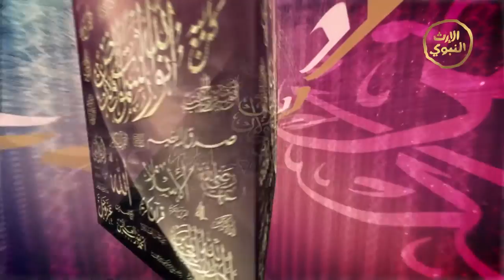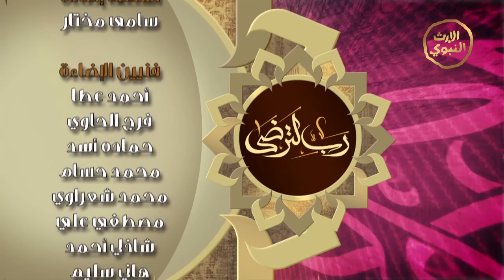رب لترضى جـ 2 الحلقة الرابعة عشر | العَشرة الطيبة | أ.د علي جمعة